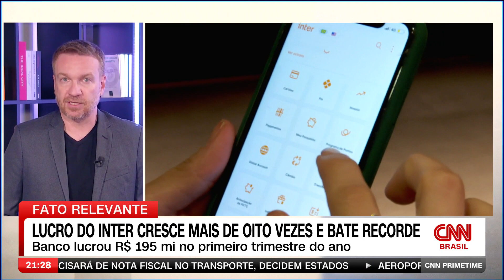Fato Relevante: lucro do Inter cresce mais de oito vezes e bate recorde | CNN PRIME TIME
O lucro do Inter cresceu mais de oito vezes e bateu recorde no primeiro trimestre do ano. O banco lucrou R$ 195 milhões nos primeiros meses de 2024.